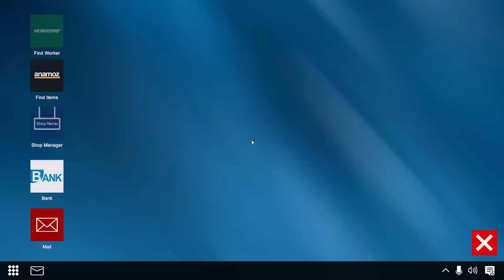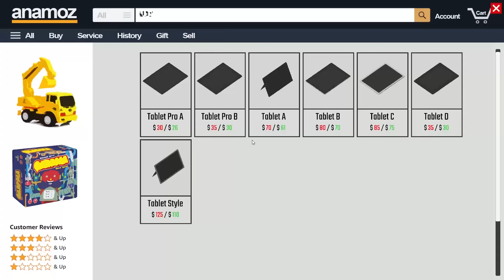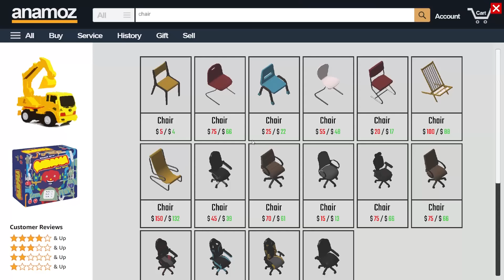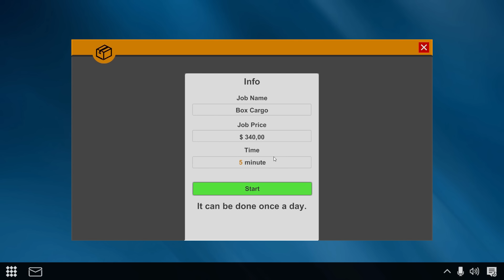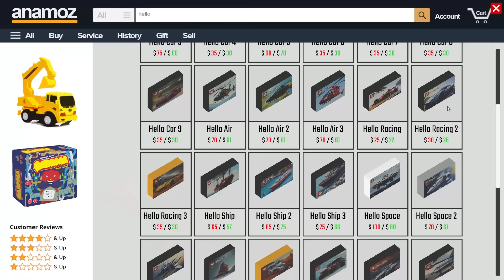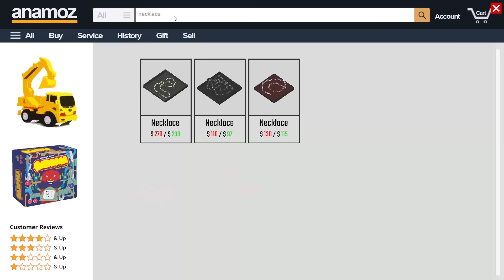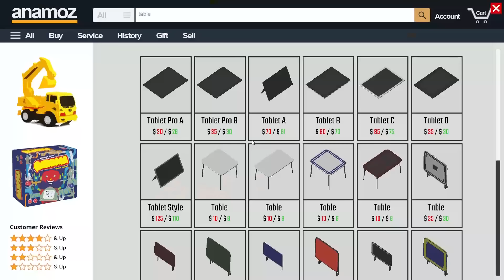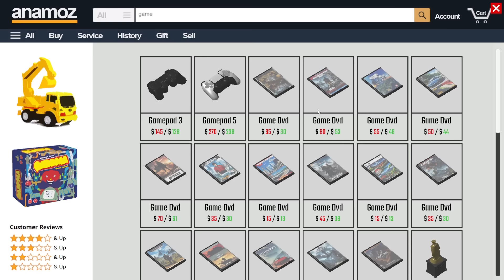COMPRIAMO DEPOSITI ABBANDONATI E RIVENDIAMO LA MERCE CHE TROVIAMO | Dealer Simulator - ep.01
Tag creatore da usare sull'Epic Store per aiutare gratuitamente il canale: LONEGAMER